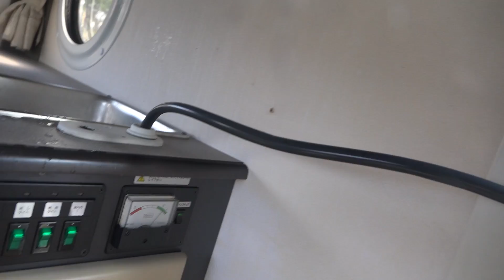軽トラを改造したキャンピングカーで男3人旅！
沖縄のホームセンターさくもとさんで軽トラを改造したキャンピングカーがレンタルできるので借りてみた